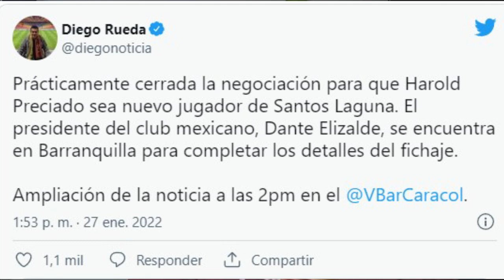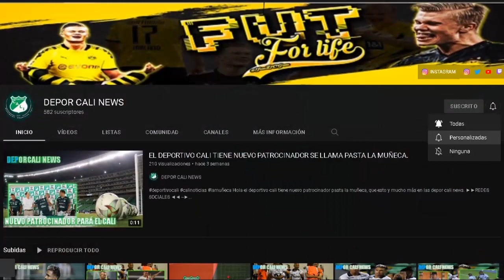OFICAL HAROLD DEJARA AL CALI, SE VIENE MENSAJE BOMBA DEL PRESI DEL CALI, CALIFICACION DEL CALI.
HOLA EN ESTE VIDEO TE CUENTO:
Puntuaciones en el Cali perder ante el Tolima en la fecha 2 de la Liga 2022-I.
Presidente de Deportivo Cali: “Hárold Preciado solo quiere salir si…”.
Marco Caicedo y “la sorpresa en los próximos días” para Deportivo Cali.